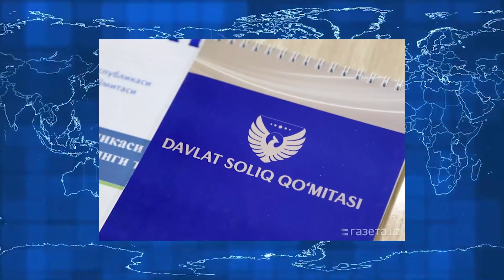Xabar uz 21 12 22